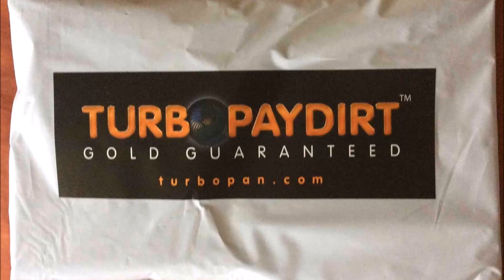Turbodirt gold panning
This has to be the best paydirt in Australia if not the world, from Queensland the dirt contains gold in each bag. I use three sieves, the fine sieve is a size 30. I then split the soil into at least 3 pans and keep working, today i worked it for 55 minutes and .26 grams in total, due to 55 minutes being a long video we trimmed the video back to just under 30 minutes, i hope it inspires you to try some pay dirt.
I am a reseller for the Turbodirt and Turbopans, but when i get my carton load each week to sell i grab a bag for myself to play with..